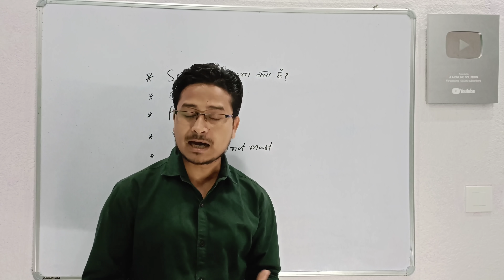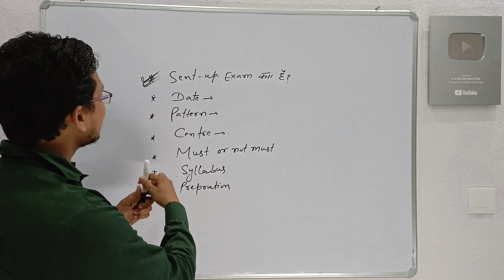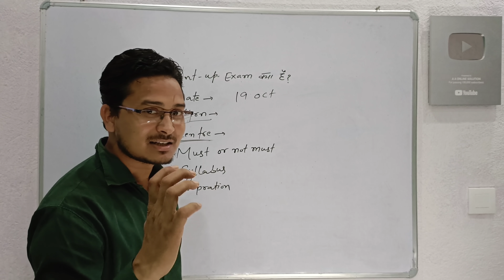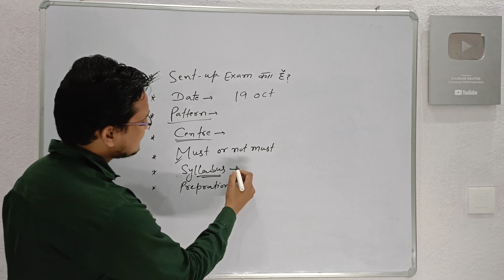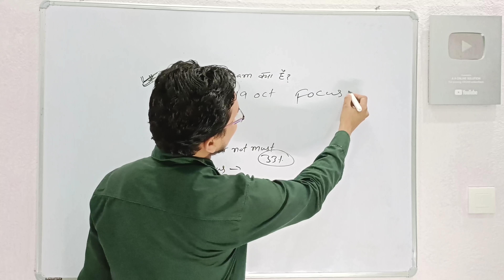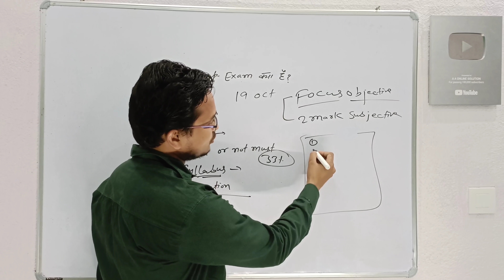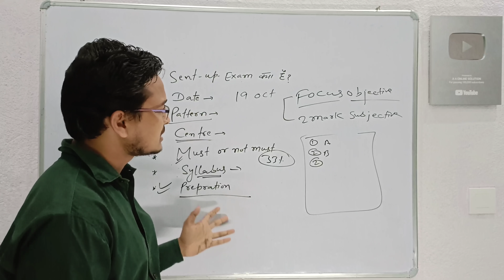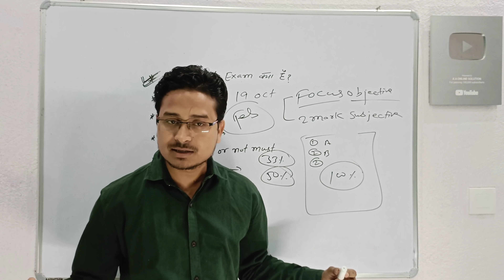BSEB Sent up exam 2022 | sent up exam ko pass kaise kare | sent up exam 2022 important question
1⃣ sent up exam Mein Kitna objective aaega
2⃣ sent up exam Kaise pass Karen
3⃣ class 10th sent up exam science objective question
4⃣ class 10th sent up exam math objective question
5⃣ sent up exam 2022 question answer
6⃣ sent up exam science question
7⃣ class 10 Science model paper 2022
8⃣ class 10th sent up exam math question
9⃣ class 10th sent up exam science question